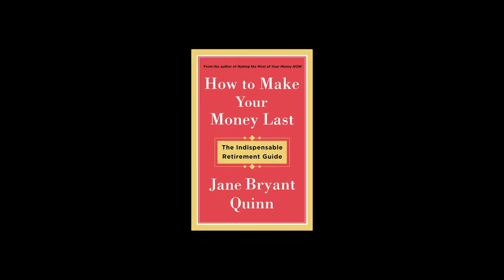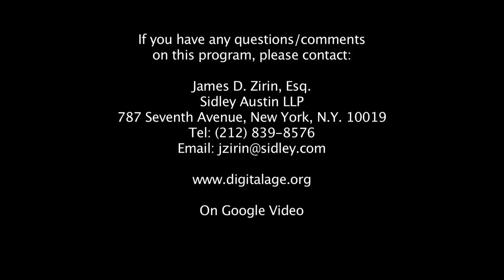Jim Zirin-Can You Make Your Money Last Through Retirement?-Jane Bryant Quinn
With more and more people living longer, contemplating 30 years or more of retirement, and facing a tough transition with less money and more time spent with one’s spouse, the emotional and financial adjustment may be daunting. Best selling author and financial journalist Jane Bryant Quinn tells Jim Zirin how to finance your retirement and make the “golden years” work for you.